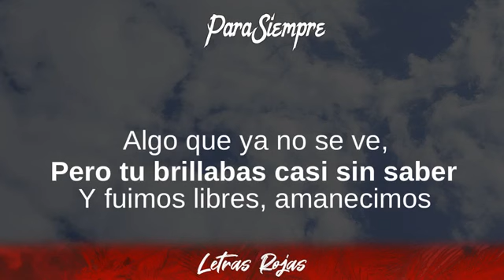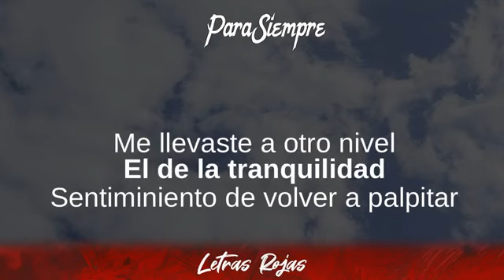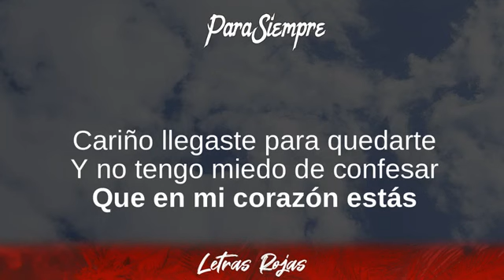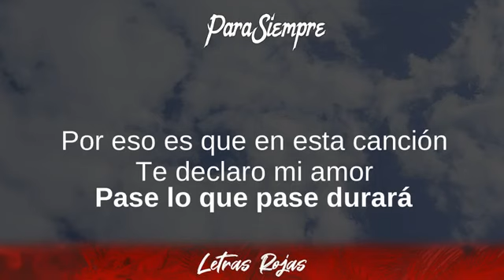Esteman - Para Siempre (Lyrics / Letra)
Esteman - Para Siempre (Lyrics / Letra) | Wing Lyrics
Para Siempre - Esteman
Gracias suscriptores Wing Lyrics:

➡️Suggested Video:
🎵 Dance Monkey - Tones & I:
🎵 The Box - Roddy Ricch:
🎵 Perfect - Ed Sheeran:
🎵 Don't Start Now - Dua Lipa:
🎵 Own It - Stormzy & Ed Sheeran:

Yo Gotti - Stay Ur Distance Lyrics
00:00 Te conocí una noche inesperada
00:15 La ciudad se derretía a tus pies
00:21 Eras uno entre cien
00:25 Algo que ya no se ve,
00:27 Pero tu brillabas casi sin saber
00:31 Y fuimos libres, amanecimos
00:38 Nos dimos todo y mucho más
00:43 Cariño llegaste, para quedarte
00:49 Y no tengo miedo de confesarte
00:55 Que en mi corazón estás
00:58 y latiendo seguirás
01:00 Parece que lo nuestro va
01:03 Para siempre
01:05 Por eso es que en esta canción
01:08 Te declaro mi amor
01:11 Pase lo que pase durará
01:14 para siempre
01:16 Para siempre
01:19 Durará para siempre
01:24 Viajando conocimos nuestros miedos
01:32 Las locuras que nos hacen elevar
01:38 Me llevaste a otro nivel
01:42 El de la tranquilidad
01:44 Sentiminiento de volver a palpitar
01:48 Cariño llegaste para quedarte
01:55 Y no tengo miedo de confesar
02:00 Que en mi corazón estás
02:03 Y latiendo seguirás
02:06 Parece que lo nuestro va
02:09 Para siempre
02:11 Por eso es que en esta canción
02:15 Te declaro mi amor
02:17 Pase lo que pase durará
02:20 Para siempre
02:22 Para siempre
02:25 durará para siempre
02:31 Para siempre
02:36 Seguirá para siempre
02:42 En mi corazón estás
02:59 Y latiendo seguirás
03:01 Parece que lo nuestro va
03:04 Para siempre
03:06 Por eso es que en esta canción
03:10 Te declaro mi amor
03:12 Pase lo que pase durará
03:15 Para siempre
03:17 Para siempre
03:20 Durará para siempre
03:26 Para siempre
03:32 Durará para siempre